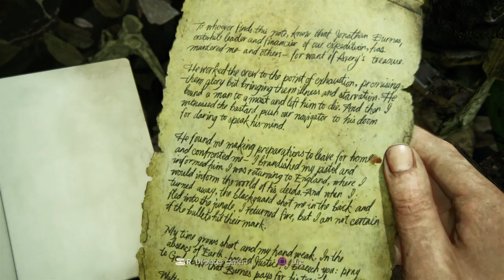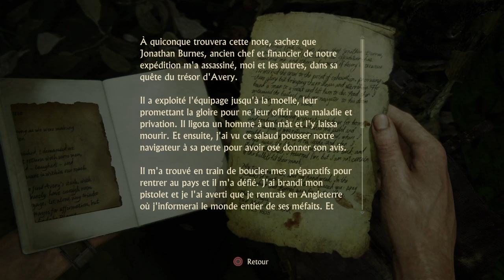Uncharted™ 4: A Thief’s End_13- Naufragé_Progression vers Libertalia 2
Escalade, Combat et lettre